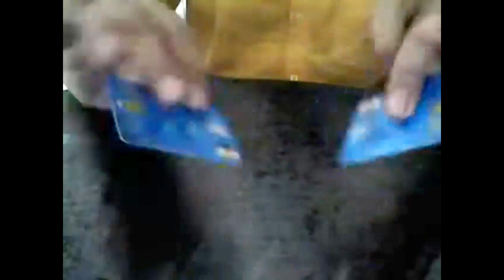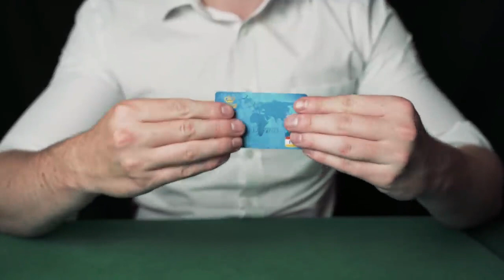Levitating Credit Card Plus 4 Bonus Tricks Magic Trick